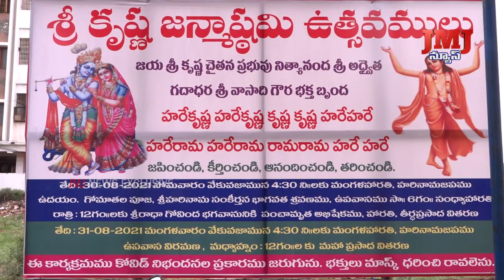కృష్ణాష్టమి పండుగ సందర్భంగా నంద గోవింద కార్యక్రమాన్ని వైభవోపేతంగా నిర్వహణ.